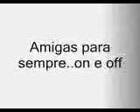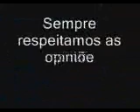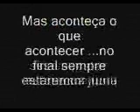Las Poderosas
esse eh um video feito para as melhores amigas q alguem pode ter...